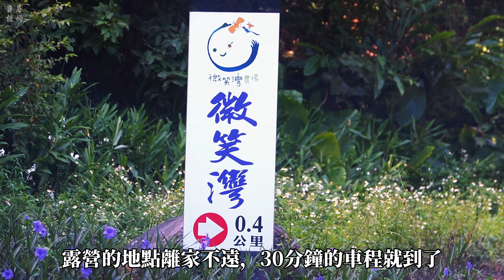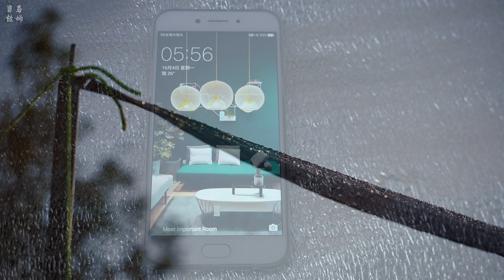#16-和我們一起到美麗的海岸上露營，感受微笑海景的魅力，露營vlog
請在視頻設置中打開字幕
展示台灣特色美味！